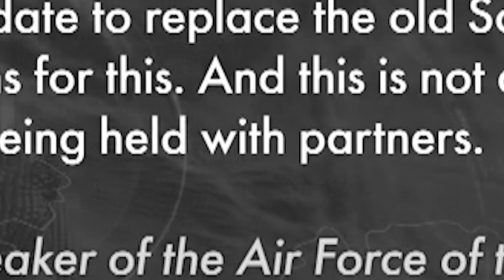thombor u pilot ka ukraine iaki shipai russia